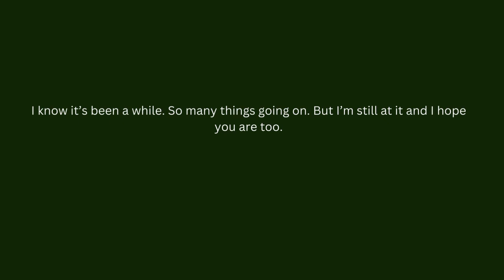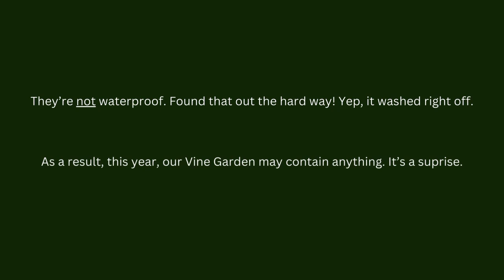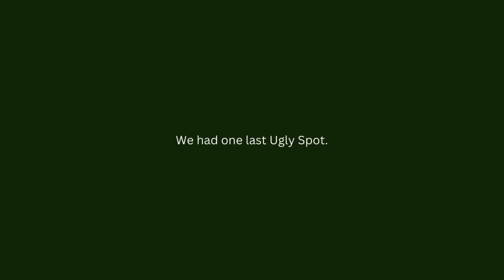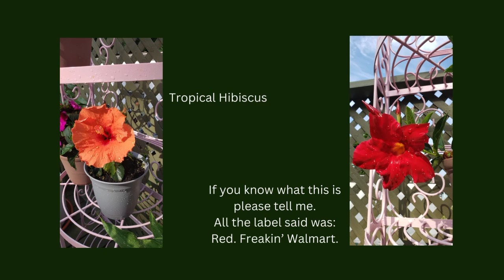Summer Solstice 2024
I'm still here. I know it's been a while. You know what they say; you don't stop gardening because you get old, you get old because you stop gardening. Come check out what's going on in my gardens this year.